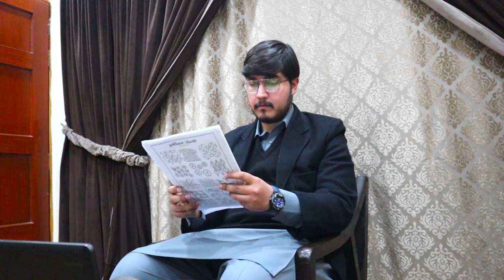Job Na Melny Per Khod Koshi Lekn Akher Q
Wakil Web
Like this young man, many jobless young men and women commit suicide every year in the country. According to figures compiled by the Human Rights Commission of Pakistan, 1,735 persons — 1,086 men and 649 women — committed suicide in 2020. Things have taken an alarming turn. This should be a wake-up call
'Wakil Web'' student of Mass Media is the destination for fun, entertainment, vlogs, poetry, motivation, knowledge and entrepreneurship.